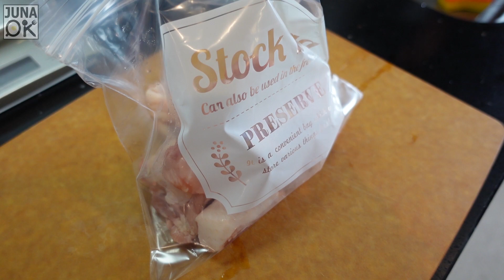【フライパン1つ！】旨すぎて止まらない？！‹さっぱり›なすと鶏の甘酢和え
JUNA Online Kitchen（オンラインレッスン）
YouTube「メンバーシップ」にて毎月一度の料理教室を行っています！

レッスンをより快適に受けられる「サポートプラス」「Ｓサポートプラス」は以下

オンラインレッスン詳細はこちらのブログ記事にどうぞ

～JUNAさんの簡単クッキング～

『‹さっぱり›なすと鶏の甘酢和え』

※「適量」については動画内をご覧ください。

鶏もも肉･･･300～350gほど

しょうがチューブ･･･適量

鶏がらだし･･･小さじ1/2
ごま油･･･小さじ1ほど
酒･･･大さじ1ほど

なす･･･2本

油･･･適量

片栗粉･･･適量

‹タレ›
黒酢･･･大さじ1
しょうゆ･･･
大さじ1と1/2～2弱
砂糖･･･小さじ1
白ごま･･･適量

（簡単な）レシピ
0:00　スタート
0:31　レシピ
0:39　鶏と調味料を袋に入れてもんで冷蔵庫に入れる
3:35　なすを切って素揚げする
8:38　鶏に片栗粉をまぶして揚げ焼きにする
13:47　鶏となすに調味料を加えて和えれば完成
17:16　もぐもぐタイム
18:20　娘も食べる

※材料及びレシピの転用・掲載・無許可での商品化などの二次利用はお断りしております。

編集：ぴぃ

家庭料理研究家：神田智美（ＪＵＮＡ）

レシピブログ殿堂入りブロガー、日本ハンバーグ協会スペシャリスト
ライブドア公式ブロガー　コッタオフィシャルパートナー
ヤマサ醤油レシピスト、著書多数

公式料理ブログ：「Quality of Life by JUNA」